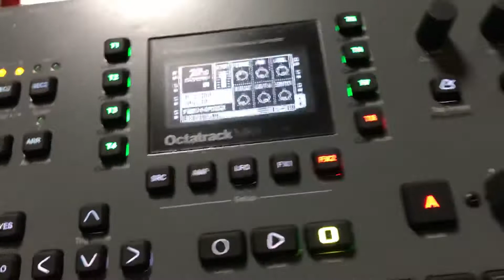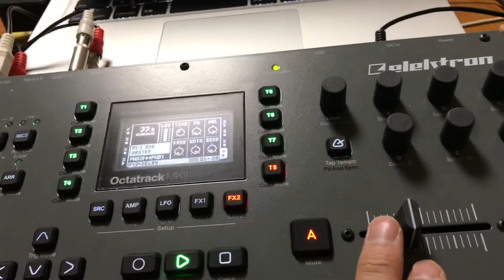OCTATRACK で、Makin LOVEなクリスマストラック、作ってみました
OCTATRACK で、
Makin LOVEな、アカペラに
合わせて、
クリスマストラック、